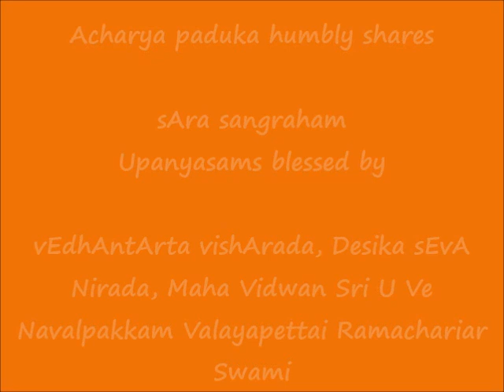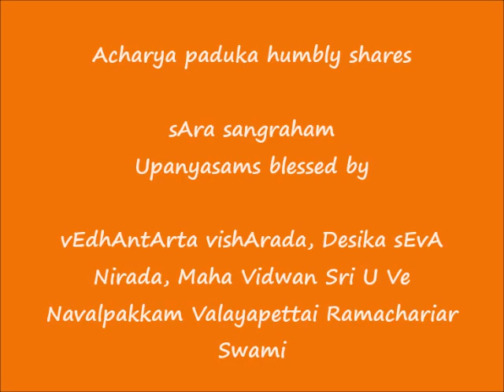07 - குறை நிறை (kuRai niRai) - ஸார ஸங்க்ரஹம் (sAra sangraham) upanyAsams